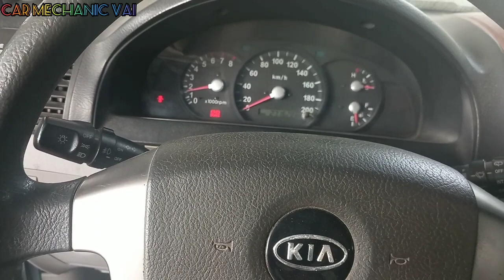গাড়ি স্টার্ট হয় না কি সমস্যা দেখুনKIA Hyundai sorento car fault crank position sensor#carmechanic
গাড়ি স্টার্ট হয় না কি সমস্যা দেখুন ইঞ্জিনের সেন্সর খারাপKIA sorento car fault crank position sensor